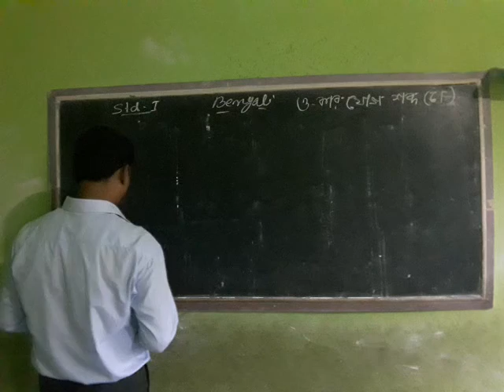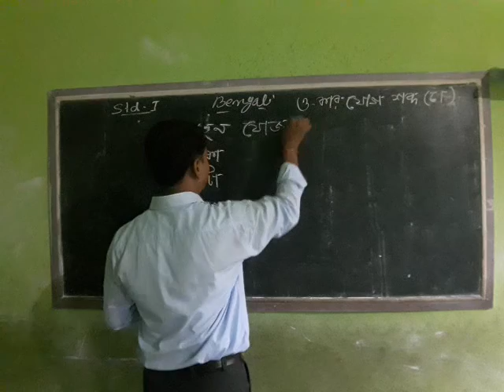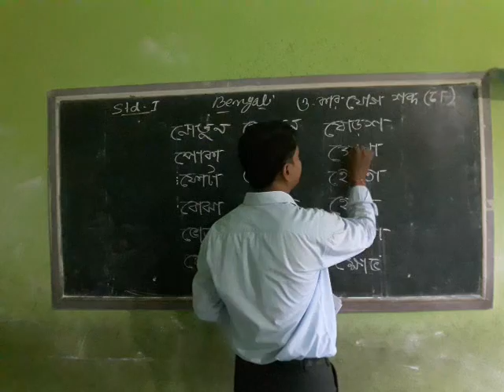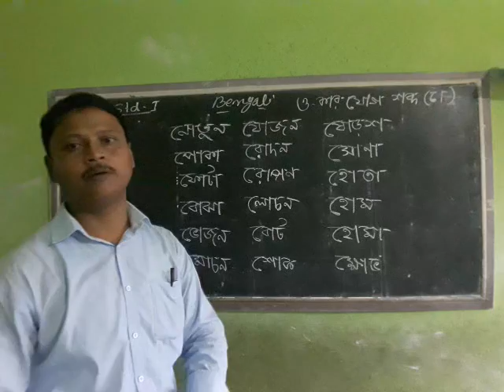STD - I ( SUB - BENGALI )